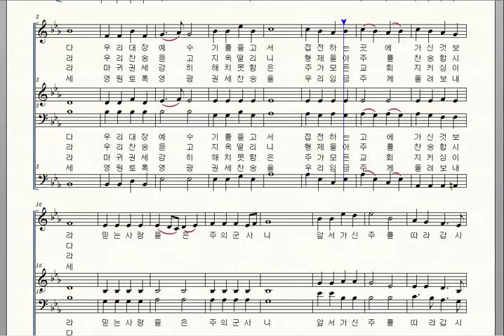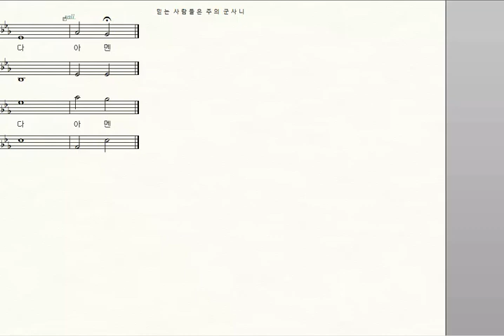새찬송가 351 믿는 사람들은 주의 군사니 S Baring Gould 소프라노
새찬송가 351 믿는 사람들은 주의 군사니 Onward Christian soldiers S Baring Gould 소프라노